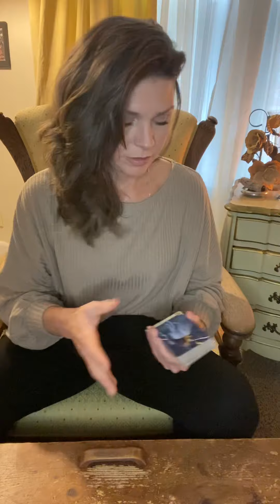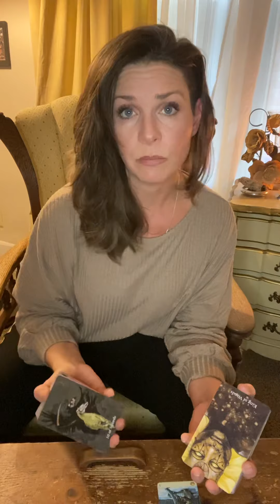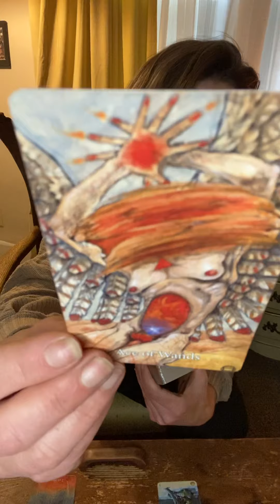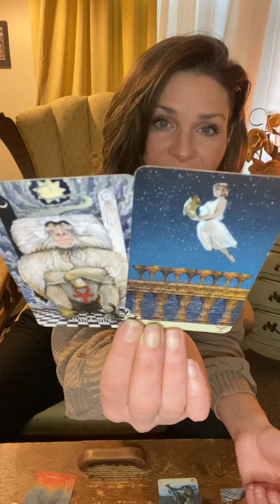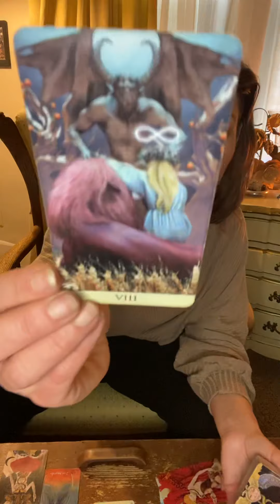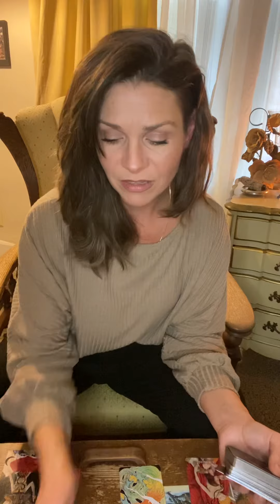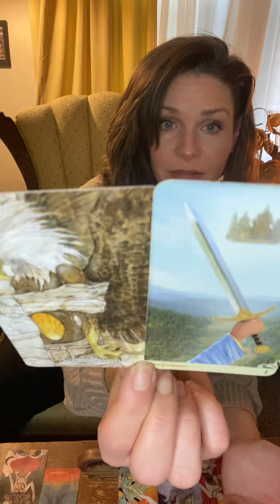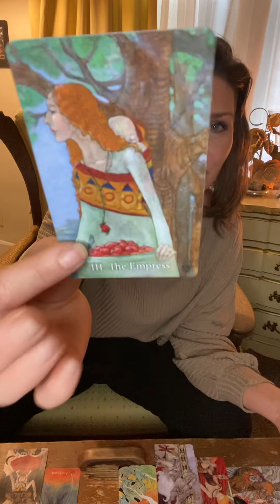Real Quick Reading ❤️ IMPORTANT MESSAGE…You CAN’T STAY HERE.❤️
Hi Kids!❤️
My name is Jess.
I’ve been reading cards for…over 20 years, and I love reading for YOU.❤️

I’m currently NOT taking personal readings, but I WILL re-open them SOON. I PROMISE!❤️

Thanks so much to ALL of You.
I send you ALL THE LOVE.❤️

It is NOT meant to take the place of a licensed medical professional.